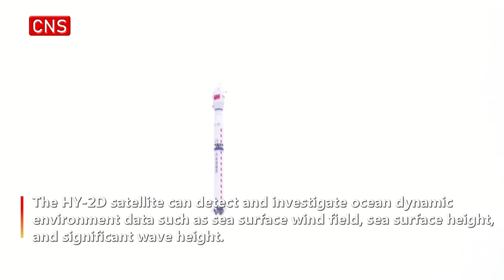China launches satellite to monitor ocean environment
(ECNS) -- China's ocean-monitoring satellite Haiyang-2D (HY-2D), was sent into orbit by a Long March-4B rocket on Wednesday at the Jiuquan Satellite Launch Center in northwest China's Gansu.

The HY-2D will form a constellation with the HY-2B and HY-2C satellites to build China's first all-weather and round-the-clock dynamic ocean environment monitoring system.

The HY-2D satellite can detect and investigate ocean dynamic environment data such as sea surface wind field, sea surface height, and significant wave height.

It will play an important role in supporting China's maritime economy, safeguarding the country's ocean rights and interests.